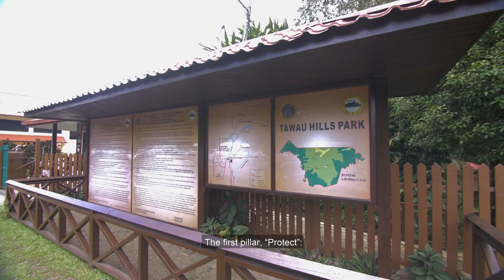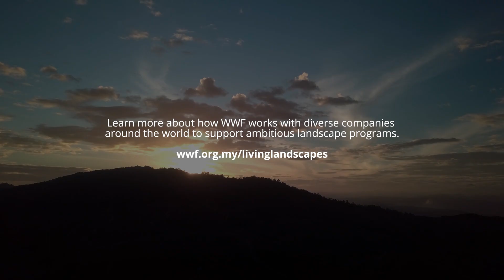Living Landscapes Approach: Protect, Produce, Restore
The Living Landscapes Programme combines conservation and sustainable development by integrating protection of forests, wildlife and rivers, with RSPO certified production of oil palm, and restoration of ecological corridors and riparian reserves. Through the programme, WWF-Malaysia will work in three priority landscapes such as Tabin, Tawau and Lower Sugut. This video highlights the work and progress of the programme through the living landscapes approach.